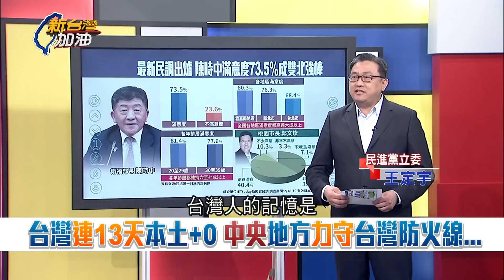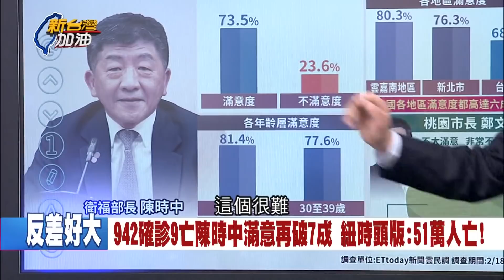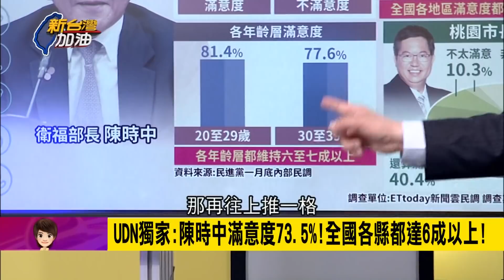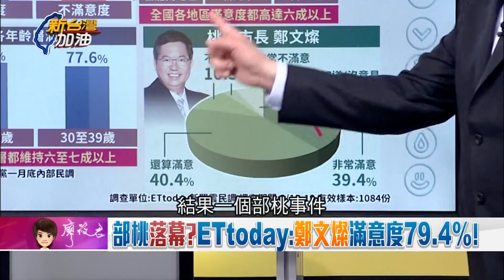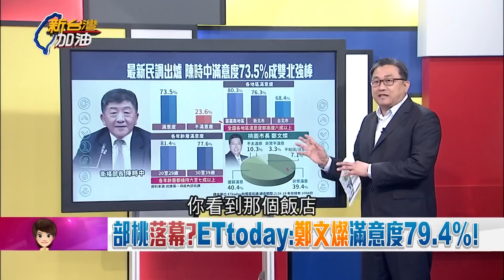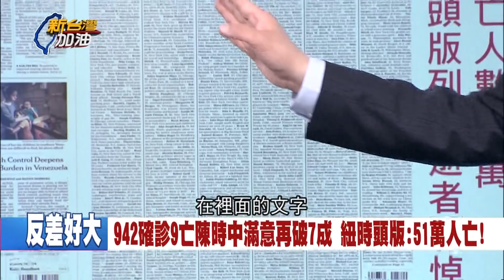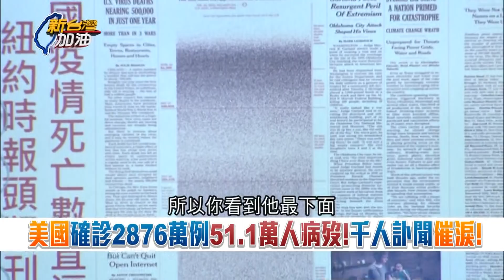部桃群聚案落幕！陳時中.鄭文燦滿意度破七成 土耳其.祕魯總統施打"中疫苗"為中國作保？！董立文：習近平怎麼不打？│廖筱君主持│【新台灣加油PART1】20210222│三立新聞台